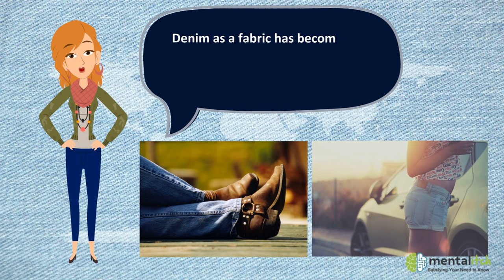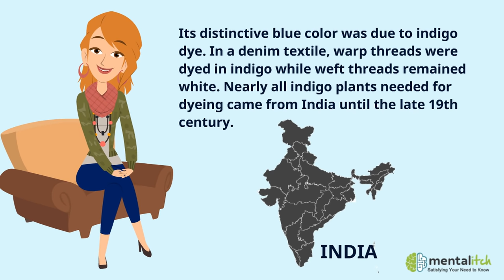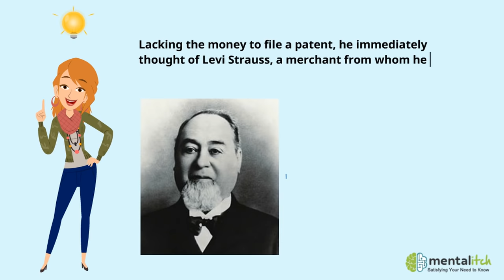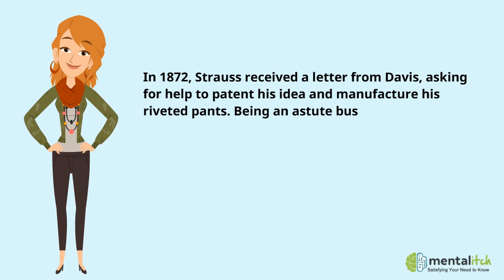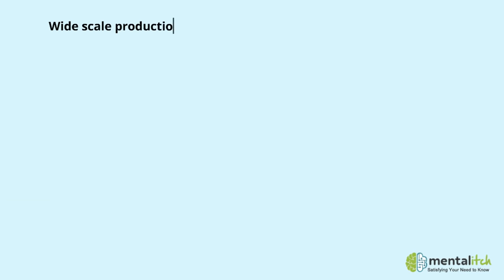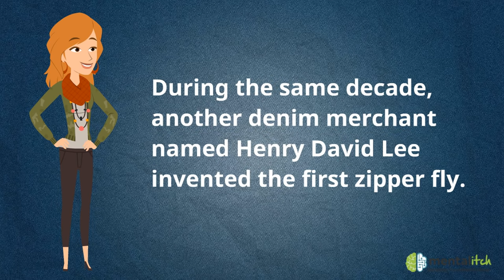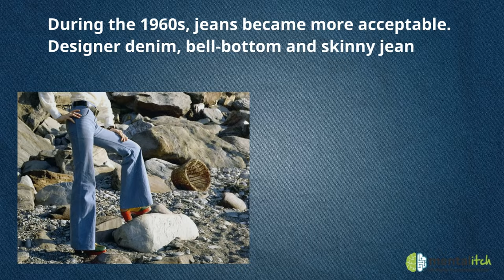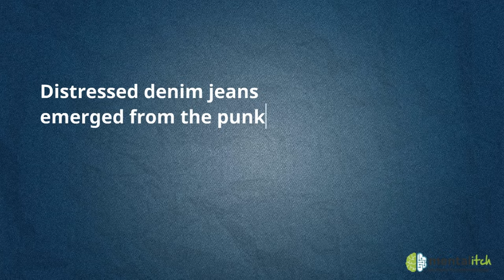The Interesting History of Jeans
Blue jeans are probably the world’s most popular article of clothing. From a sturdy workday outerwear to a comfy and casual daily wear, blue jeans have definitely stood the test of time.